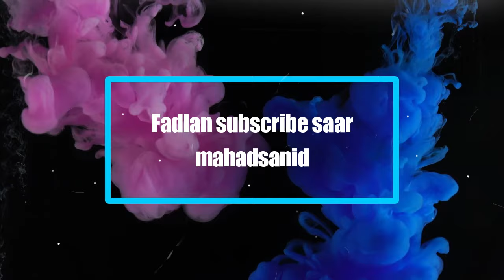charli chaplin af somali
Fadlan kuso biir chenalka
wad mahadsantahay